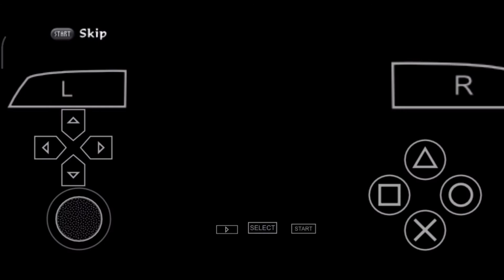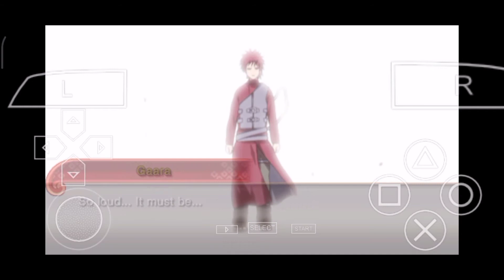Naruto Shippuden Ultimate Ninja Impact ҚАЗАҚША 9ШІ БӨЛІМ|ЖАҢА ЖЫЛДАРЫҢЫЗБЕН ҚҰТТЫҚТАЙМЫН